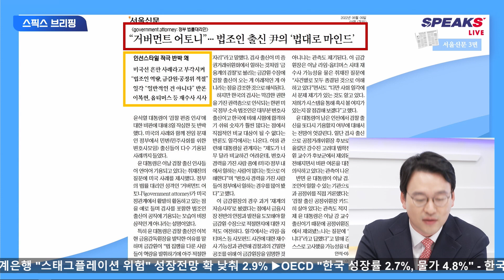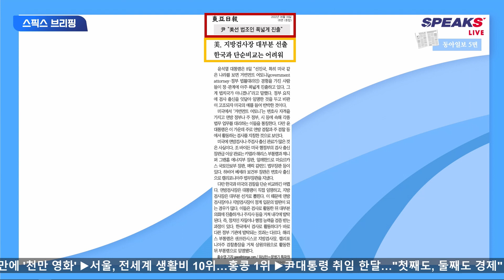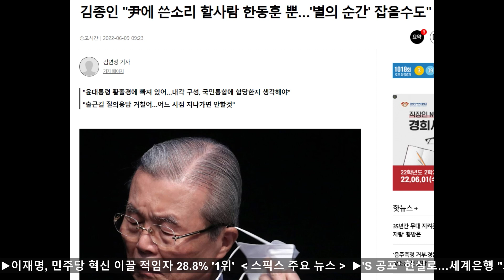[6/9(목) 스픽스브리핑 하이라이트] 우리가 남이가?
■진행 : 박영식
■출연 : 송문희 전 고려대 연구교수 / 김종욱 동국대 교수 / 전계완 정치평론가

더스픽스브리핑 라이브 방송 | 매주 월~금 오전 10시 ~